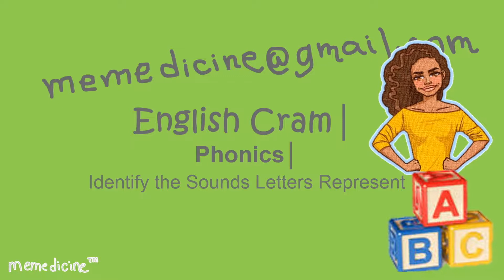English Cram│ Phonics│ Letter Sounds│ R